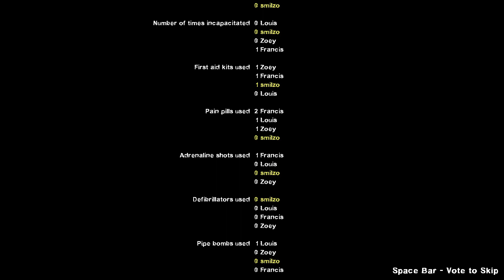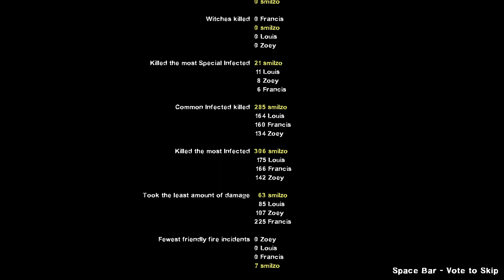Left 4 Bots v2 - Test on Crash Course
Just a test of the new version of Left 4 Bots i'm developing.
Not all features have been added yet, only the core mechanics (items pickup, items throw, items give, defib, orders system with only the 'lead' and 'witch' orders), hunter/jockey deadstopping and the charger/spit dodging.